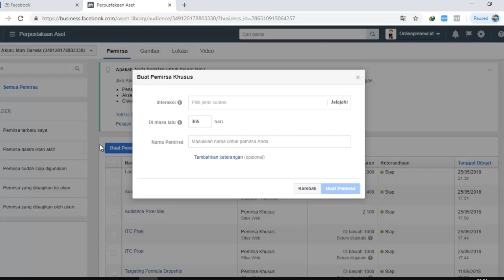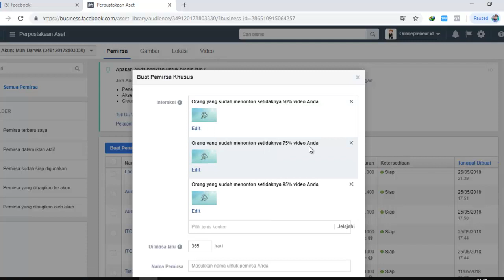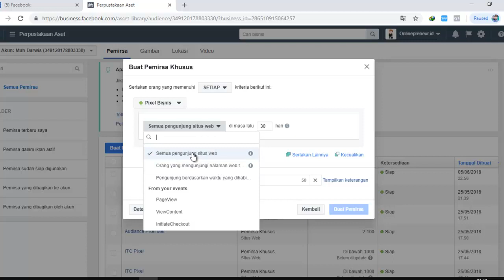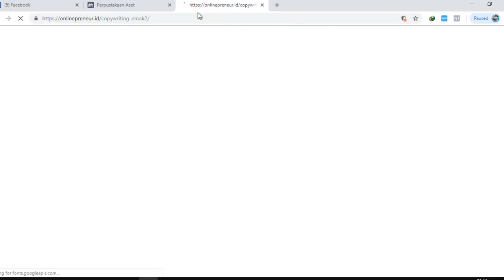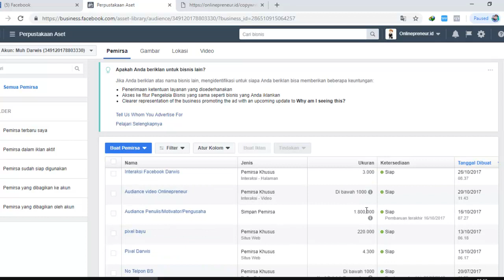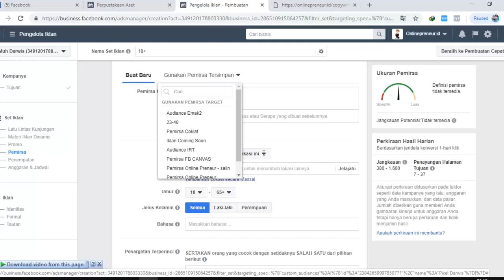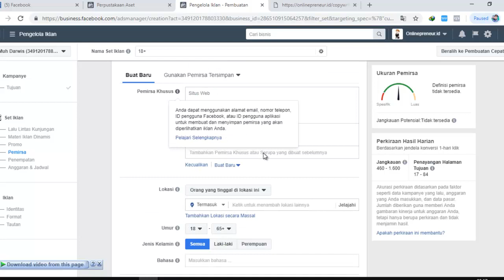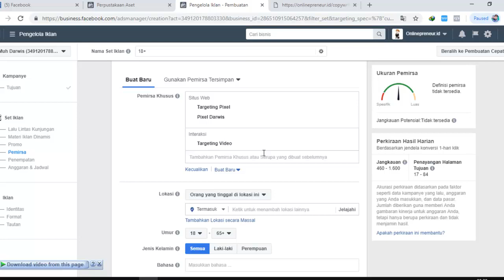Cara Mudah Jualan di Facebook | Trik Retargetting Iklan Produk & Video dan Naikkan Traffik FB Ads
Cara Mudah Jualan di Facebook | cara retargetting Iklan produk & video dan Naikkan Traffik FB Ads

Video ini sangat rekomendasi untuk teman-teman yang lagi menjalankan bisnis jualan di sosmed, agar penargetan kembali calon customer anda yang pernah mengenal bisnis Anda.